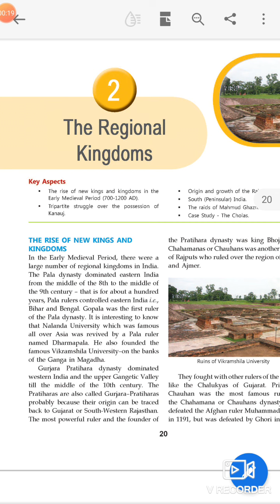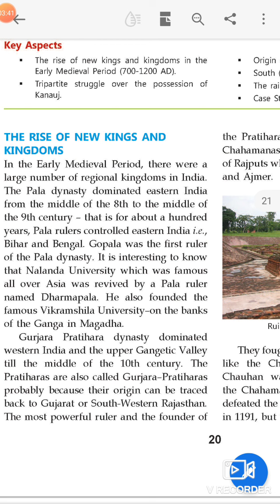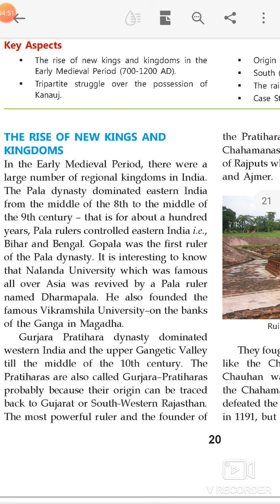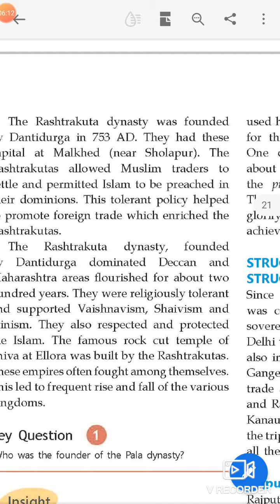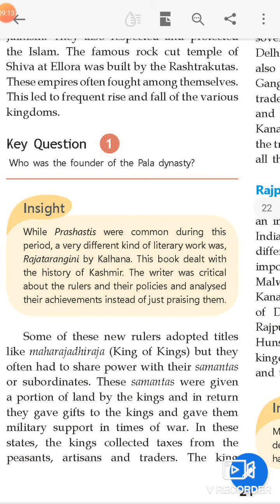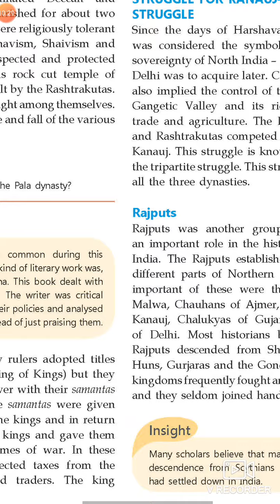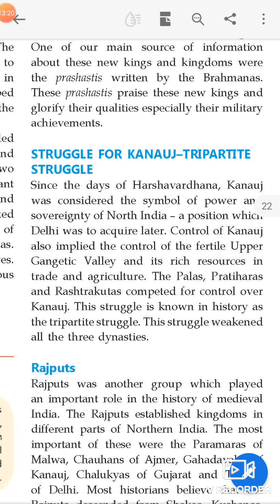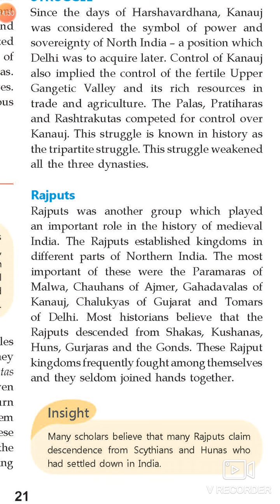S.St class 7 lesson 2 The regional kingdom part 1 history cbsc by अनुराग श्रीवास्तव